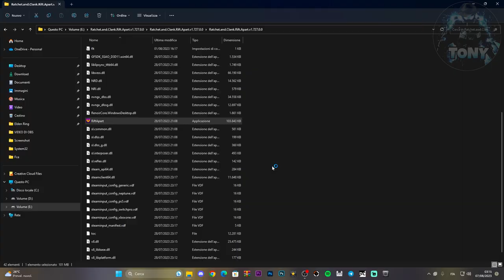COME RISOLVERE I PROBLEMI DI CRASH SU RATCHET AND CLANK RIFT APART SU PC - TUTORIAL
COME RISOLVERE I PROBLEMI DI CRASH SU RATCHET AND CLANK RIFT APART - TUTORIAL

MIO REFCODE:563685ph1

PC:
MOBO: B450 GAMING PLUS
CPU: R5 3600
GPU: 1660 SUPER
RAM: 16 GB
CASE: 4000D AIRFLOW CASE CORSAIR

VIDEO TUTORIAL
               GAMES---TECH---MICROSOFT